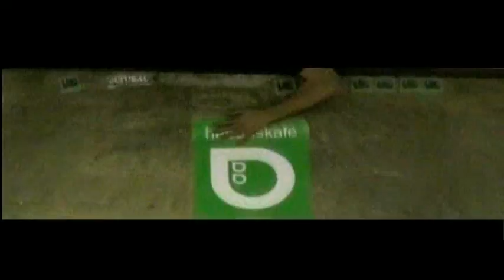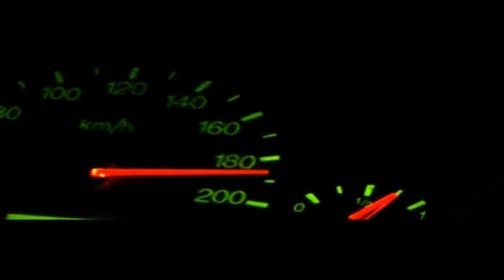Visual Basic (Hedonskate Video 2005)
1st Hedonskate Video from 2005 by Adam Żurawiecki.